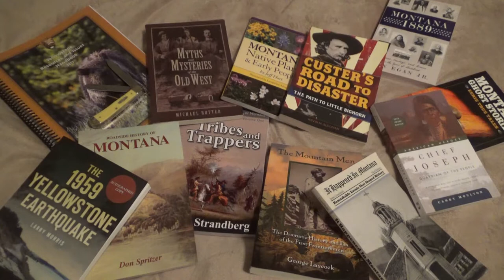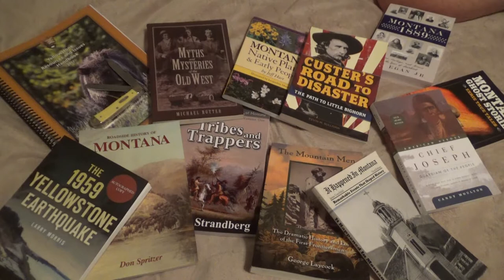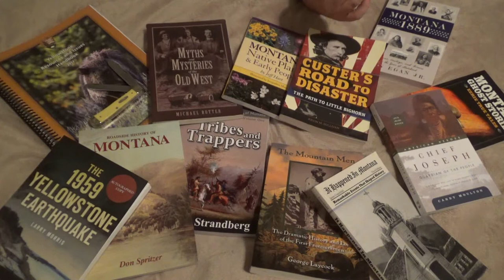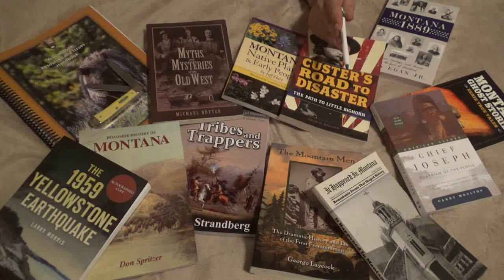Q&A 4 John Colters Run for Survival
A brief description of John Colter's daring and near death experience with an enemy tribe.  One that almost cost him his life.

Last episodes Q&A
Who did Mr. Colter send back to the Rocky Mountains?
Answer is D)  Manual Lisa
This episodes Q&A:
What was the tribe that stripped Colter naked, forced him to play the part of a rabbit in a cross-country hunt, a warrior that he took a blanket from of this tribe,  and made Colter travel 300 miles to Fort Raymond?

A) Nez Pierce
B) The Crow
C) The Blackfoot
D) The Flathead

Colters Run:

That Montana guy